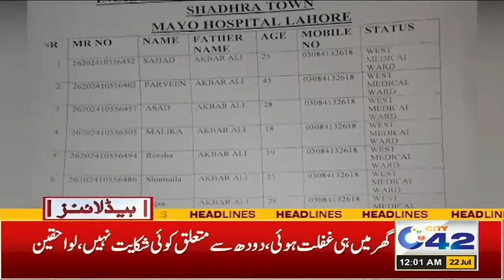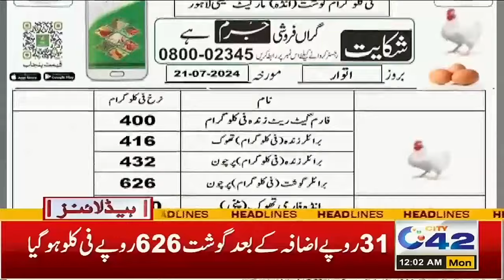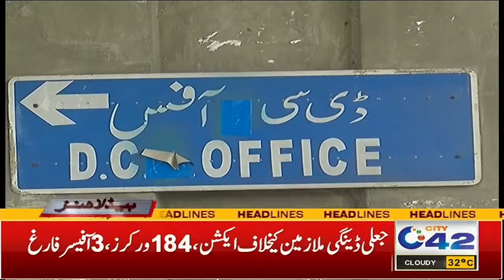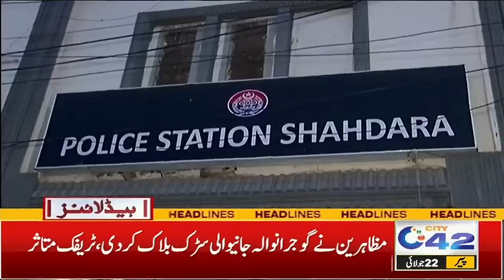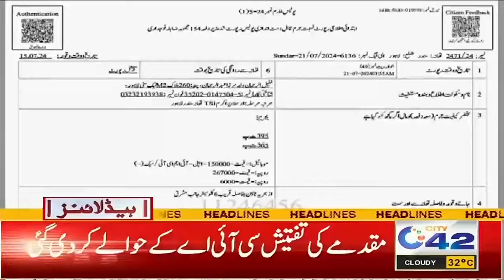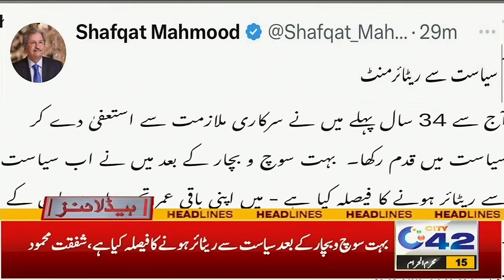12AM News Headlines | 22 July 2024 I City 42